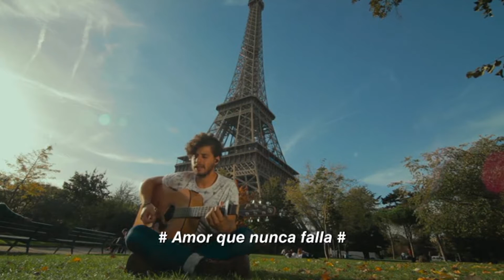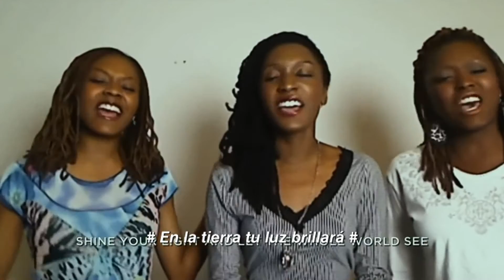Migthy to save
Preciosa canción del grupo Hillsong. 😊